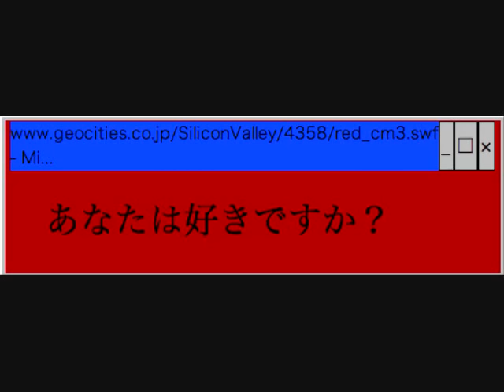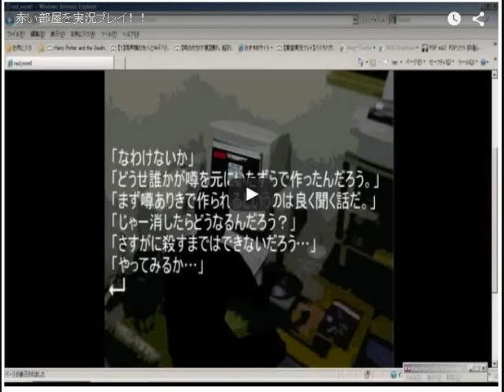Urban Legends: (URBAN LEGEND OF THE WEEK) The Red Room Curse, Japanese legend involving pop up ad